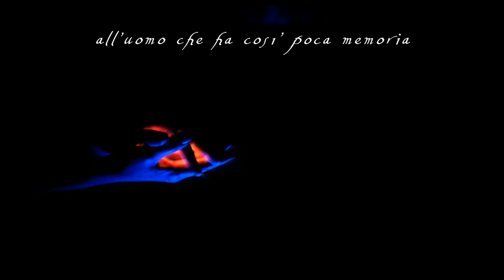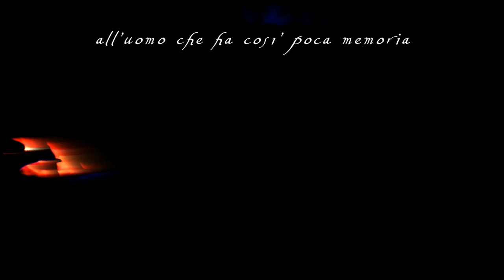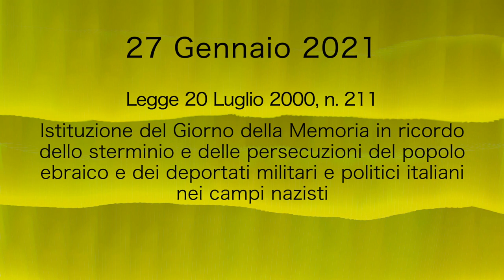Giornata della memoria 2021 : Lampi di poesia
27 gennaio 2021
Giornata della memoria

Il Comune di Concesio presenta
Lampi di poesia: light paiting e voce di Laura Mantovi
consulenza testi: Anastasia Guarinoni
con lo sguardo di Sara Poli